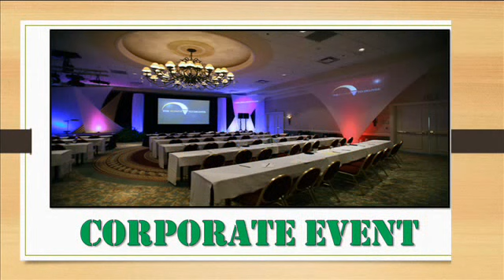Wedding DJ, Wedding Videography Fort Lauderdale | Complete Media Event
Complete Media is the most requested wedding and event service company in Fort Lauderdale, Miami and West Palm Beach Florida and North America. By offering multiple services, such as DJ, up lighting, wedding video, event and wedding photography, customized monograms and of course photo booth, we keep our pricing affordable without sacrificing quality. Complete Media has serviced thousands of weddings and events in Fort Lauderdale, Miami and West Palm Beach Florida.